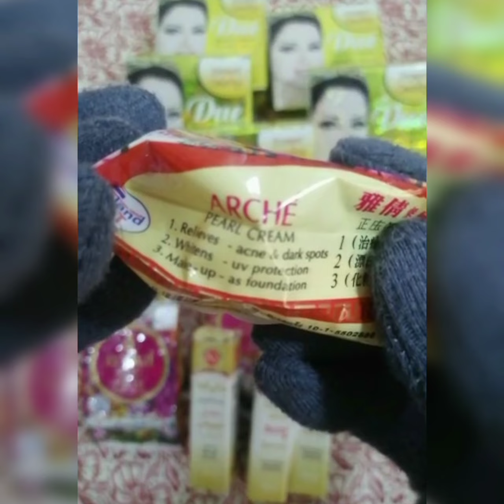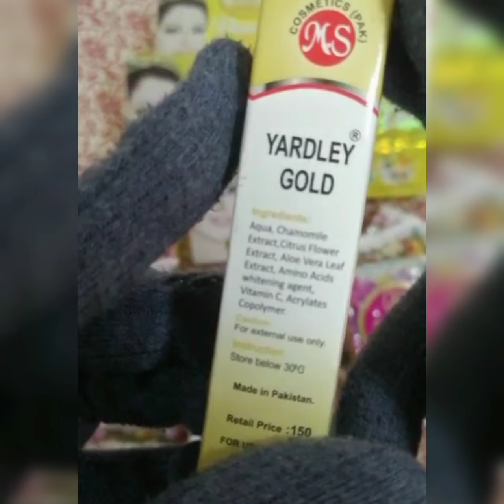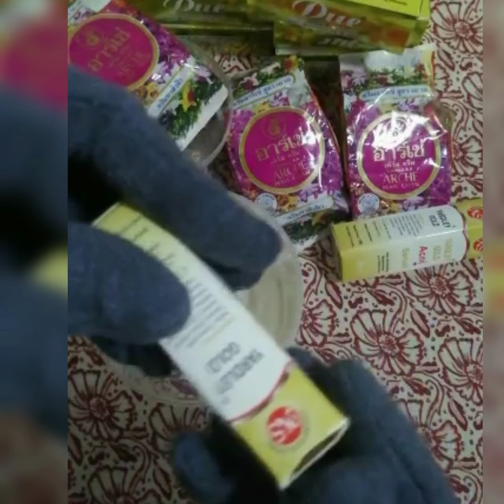Magicaly skin whitening cream |Beauty tips|Sis Creative Vlogs